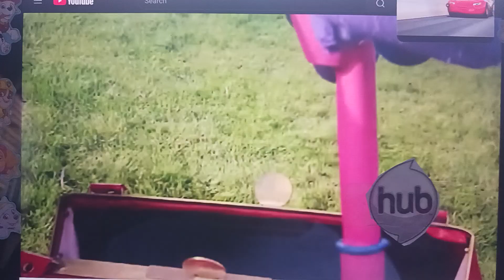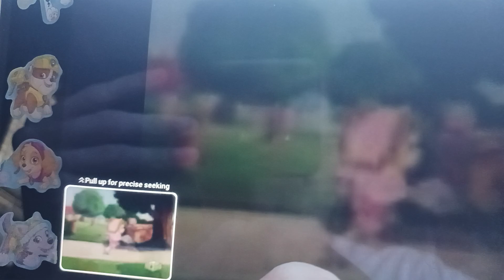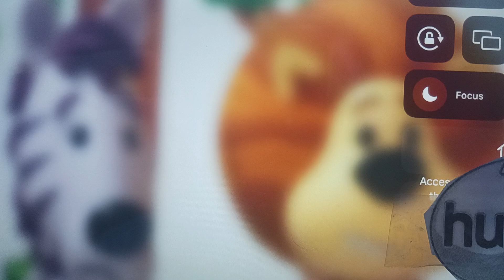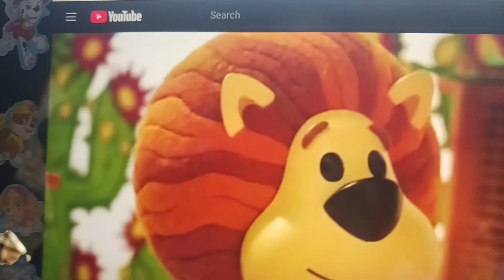alvin and the chipmunks Brittany and the magic railroad part 14 thomas and the magic railroad